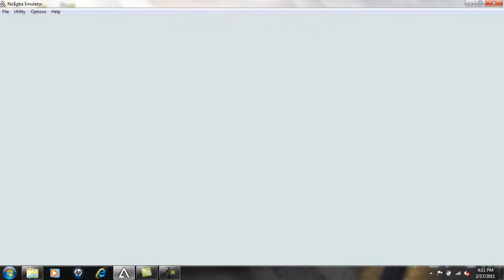Advance Wars 2 Black Hole Rising Episode 14 Part 1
We play Mission 14 Nature Walk with Grit.